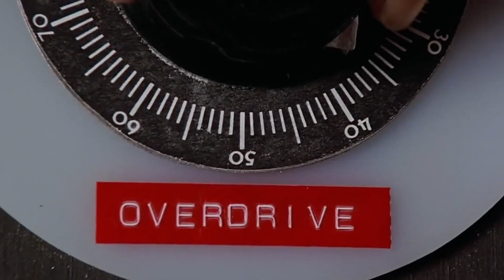POLTERGEIST (1982) - For the First Time in Forever - Episode 13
Welcome to FOR THE FIRST TIME IN FOREVER; the show that aims to fill in the gaps for everyone's watchlist.

This week, we're getting spooky once again. So beware your television sets, lock away any creepy dolls, and make sure you don't have any unwelcome visitors in your pool. This is...POLTERGEIST.

If you'd like to feature as a guest, feel free to drop me a message on Twitter

Outro video courtesy of Videvo.